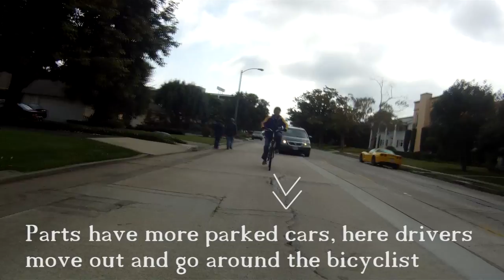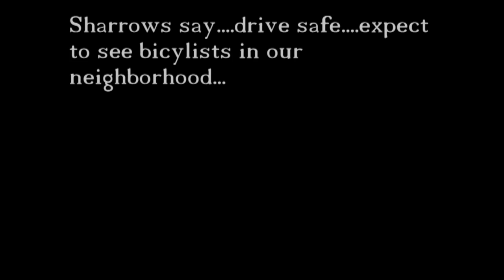Proposed Sharrows on San Antonio Avenue Long Beach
The City of Long Beach is proposing to put in Sharrows on San Antonio Avenue as part of a bike project that will connect Northwest Long Beach (the Bixby Knolls area) to downtown.  This video was produced as part of the City's community outreach program associated with this project in order to illustrate how sharrows will work in this portion of the project.